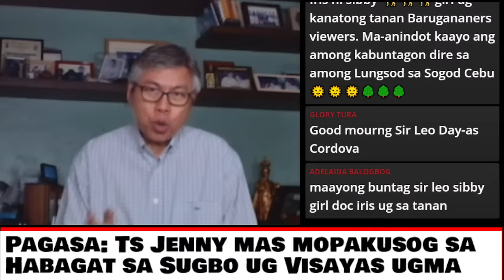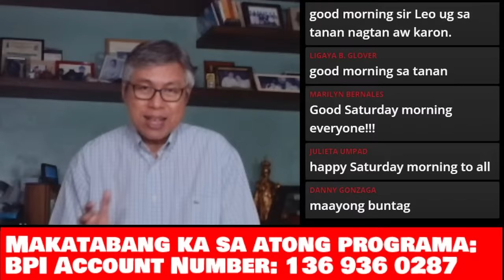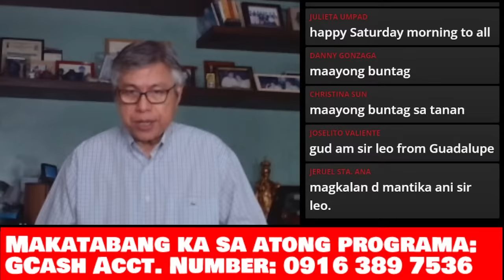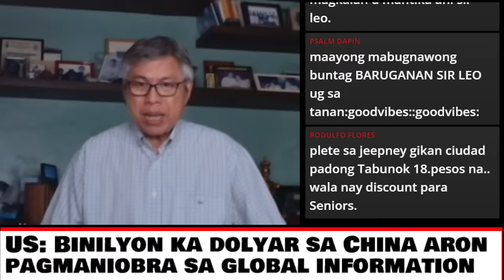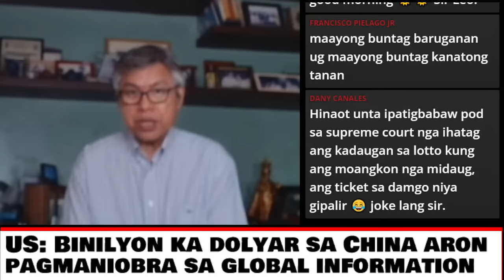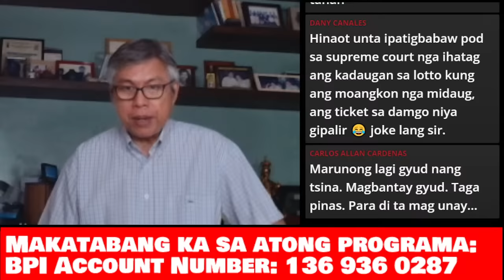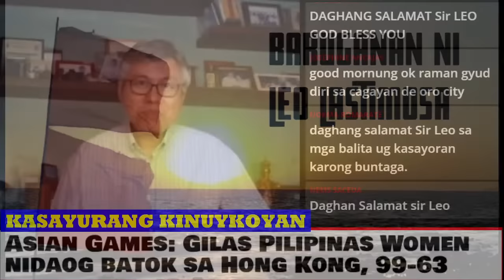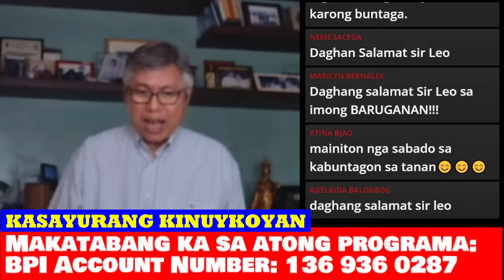Baruganan ni Leo Lastimosa | September 30, 2023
0:00 Headlines
7:48 Weather
11:06 Mabolo flood
15:43 Oil prices
21:15 Covid-19 cases
24:12 DOH reappointment
27:52 EMall syringe
43:03 Cult evicted
49:14 House probe
55:12 CIF realigned
1:01:36 PRA incompetence
1:08:20 Teves & Pacquiao
1:13:52 Lotto winner
1:21:33 Global disinformation
1:26:30 6th bronze
1:28:28 Gilas Women
1:30:32 Philippine losses
1:34:06 EJ Obiena
1:36:58 Caloy Yulo
1:40:21 Viewers' Views 1
1:45:06 Viewers' Views 2
1:48:13 Kasayurang Kinuykoyan